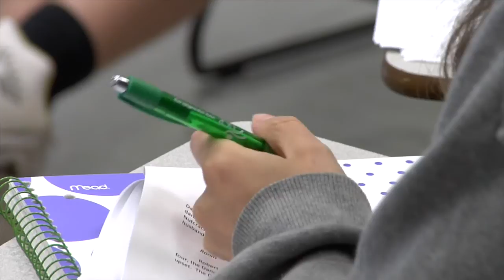Marist: Core Curriculum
It's not just what you know. It's how you know. The Marist Core engages you in the active inquiry essential to addressing 21st-century challenges. From the First Year Seminar to the senior-level Capping course, you will integrate different areas of study, exchange ideas with faculty and your peers, and sharpen your abilities as a writer, researcher, and speaker. As indicated in the overview of the curriculum, the Marist Core offers you the opportunity to strategically shape your own educational experience.  The Marist Core fosters a strong sense of community and values awareness at the College and reflects our commitment to developing your intellect, character, and skills. We look forward to seeing what you make of it.